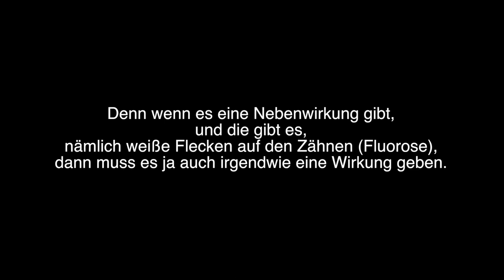Wie sinnvoll sind Fluoridtabletten bei Kindern❓ | DoctorAmi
Code: DoctorAmi20

Hallo meine Lieben, in diesem Video geht es um die Gabe von Fluoridtabletten an Kinder zur Kariesvorbeugung. Wenn ihr die aktuelle Lehrmeinung und meine Meinung dazu wissen wollte, dann schaut rein :D Viel Spaß beim Zuschauen! Keep smiling! Eure DoctorAmi